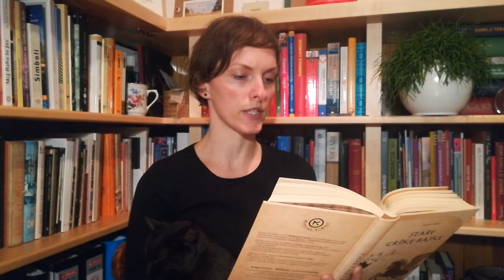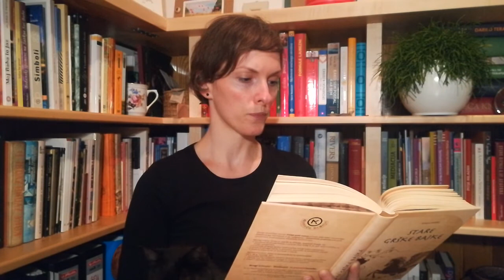Stare grške bajke - Tezej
Tezej je grški mit, ki ga je v tej obliki zapisal Eduard Petišek v knjigi Stare grške bajke, ki je izšla pri založbi Mladinska knjiga leta 2009. Besedilo je v slovenščino prevedla Kristina Brenkova.